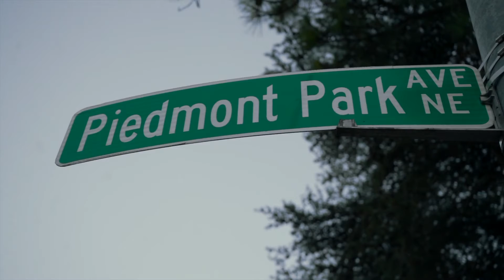KEYBOO 144,000 DIRECTED